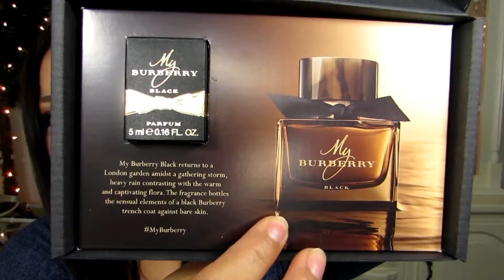My Burberry Black perfume review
CONTACTAME BUSSINES

SNAP CHAT
ESMYMAKEUP

RECIBE PRODUCTOS GRATIS
OCTOLY